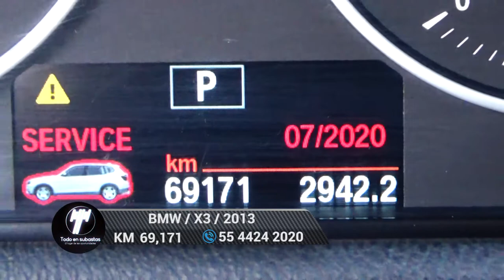BMW / X3 / 2013 - 5655